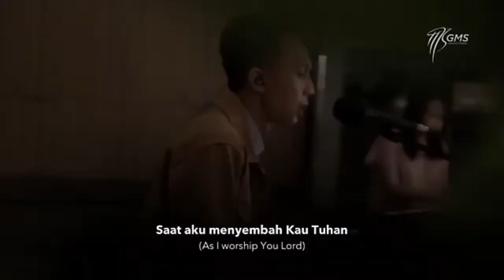GMS Jabodetabek Worship Night 5 - Mujizat Terjadi medley Saat Ini Saat Indah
God Bless!